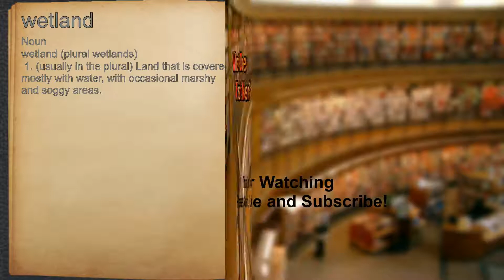What does wetland mean?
A spoken definition of wetland.

Intro Sound:
Typewriter - Tamskp